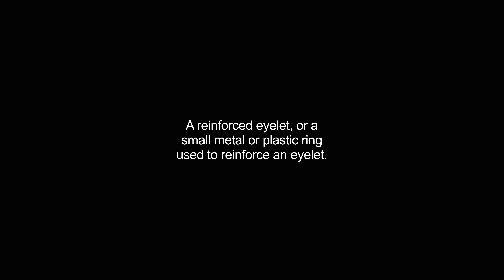grommets video Dictionary meaning and pronunciation